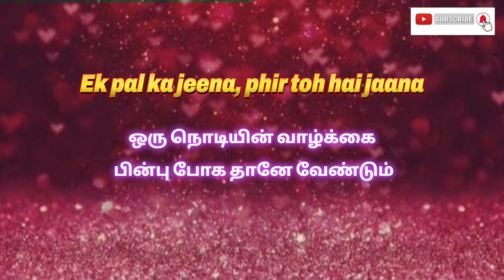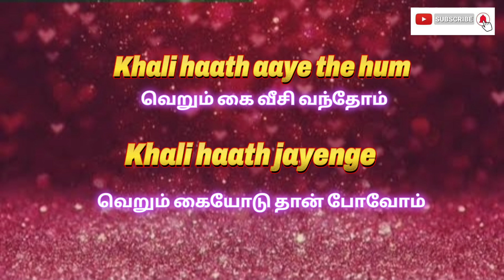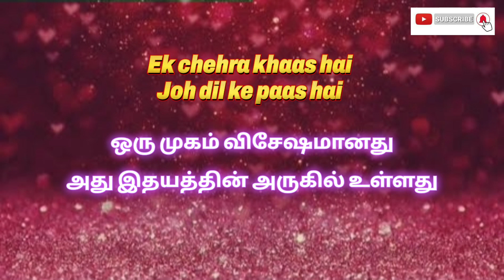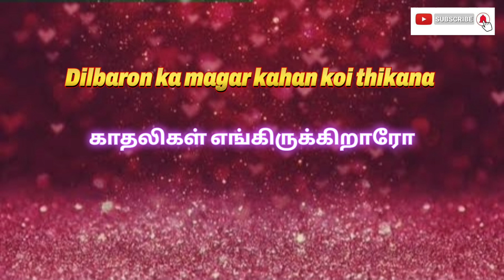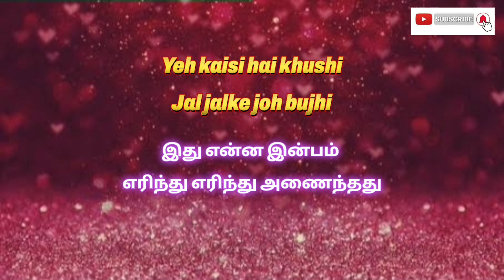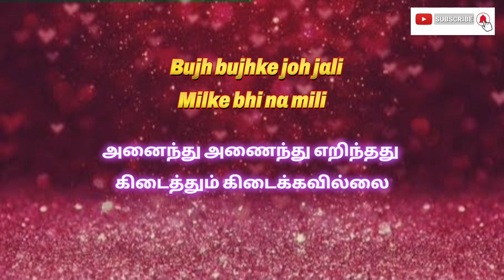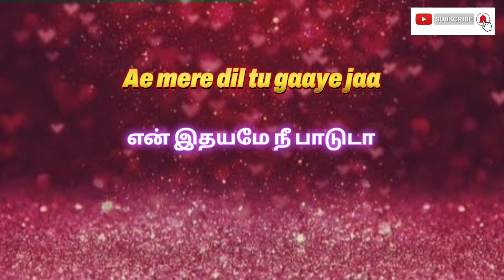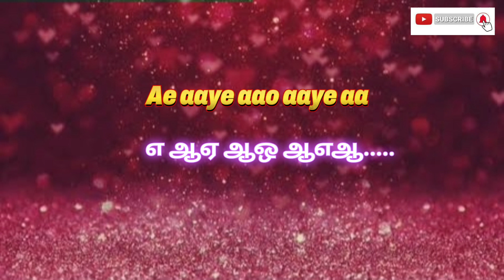Ik pal ka jeena song lyrics tamil meaning Hritik Roshan